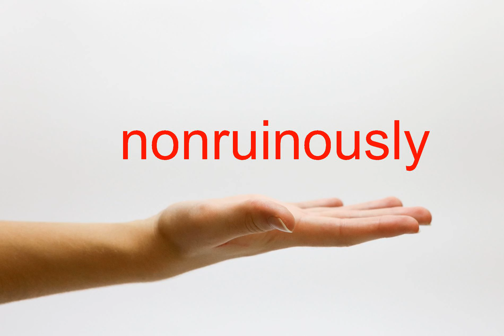How to Pronounce nonruinously - American English